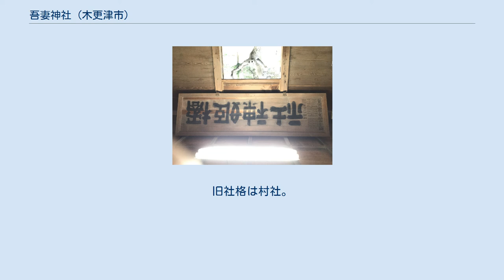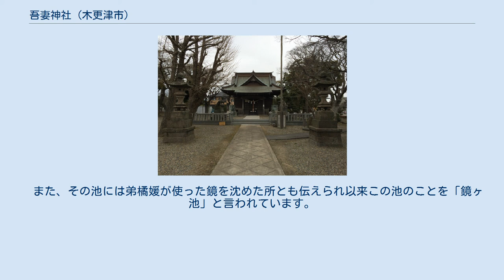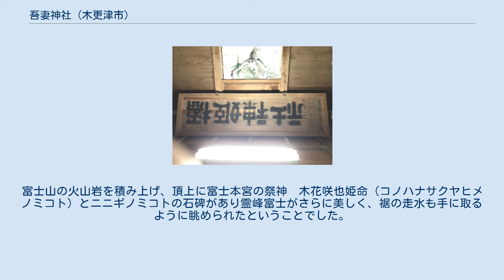吾妻神社 (木更津市)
吾妻神社（あづまじんじゃ）は、千葉県木更津市吾妻にある神社である。
祭神は弟橘媛（オトタチバナヒメ）。
 昔、ここを吾妻の森と言った頃、森を中心に小池があり、これを「鏡ヶ池」と呼んでおりました。
これも日本武尊の悲しい物語に由来するものと思われますが、つまびらかではありません。
 祭神は弟橘媛で、江戸砂子に「君去津吾妻大明神はすなわち弟橘媛の霊社也」とあり、社殿にも日本武尊御東征のみぎり相模から上総へ渡ろうとした時、海上にわかに荒れ海に身を投じた姫のお袖が数日後この近くの海岸に漂着したのでこれを納めて吾妻神社を建てたとあります。
 　作：安西　順一（後藤　慶明） 　明治41年　千葉県君津市上新田に生まれる。
 　初代　後藤利兵衛橘義光の2代目門人の後藤庄三郎忠明の門人となる。
 　昭和13年　「新雪に立つ」で日展初入選。
以後15回入選。
 　昭和32年　弟橘媛像が寄贈される 　平成6年　うっ血性心不全にて永眠ー享年85才 昔、この場所に吾妻の森があり、森の中心に水がきれいに澄んだ形の良い池がありました。
日本武尊（ヤマトタケルノミコト）や従者たちはその池の水で喉を潤し、水面を鏡の代わりにし、疲れ果てた己の姿を見て、身なりを整えたと言われています。
　また、その池には弟橘媛が使った鏡を沈めた所とも伝えられ以来この池のことを「鏡ヶ池」と言われています。
現在の鏡ヶ池は古い池を修復したものです。
 （平成１８年１２月吉日） 鏡ヶ池 文久３年８月１日　徳行明鐘（とくぎょうめいしょう）俗名市次郎という修験者が富士山麓で三十三度の大願成就を記念して建立したと言われています。
富士山の火山岩を積み上げ、頂上に富士本宮の祭神　木花咲也姫命（コノハナサクヤヒメノミコト）とニニギノミコトの石碑があり霊峰富士がさらに美しく、裾の走水も手に取るように眺められたということでした。
平成になり、県道拡張に合わせて今の場所に移設されました。
 漁業の町として発展してきた旧吾妻村としての海の守り神として、七福神とともに海側を向いて（参道の右側に）祀られております。
 山の神様として山側に向けて祀られています。
小さな社殿の脇には三猿の石碑があり、厄介な虫を封じてくれる「見ざる」「言わざる」「聞かざる」の三猿が庚申（こうしん）信仰の神様として信仰されています。